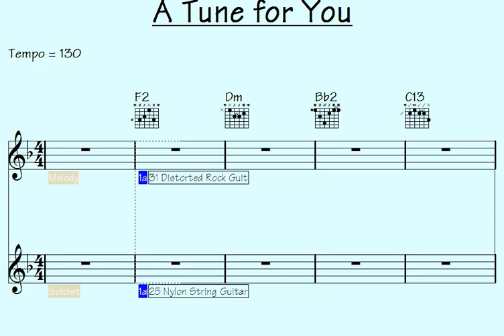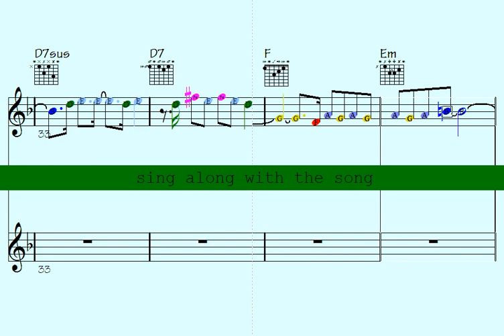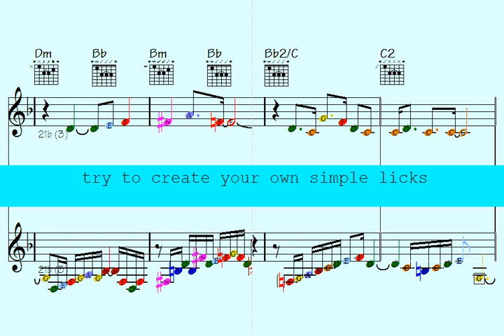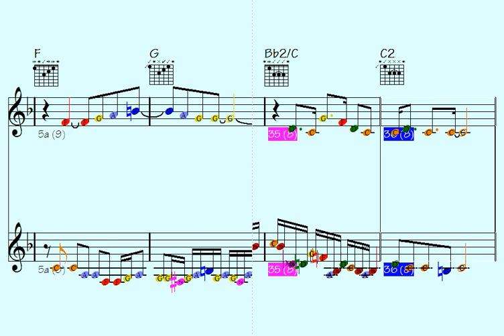️🎶Grind Your Ears with the Most Extremely Colorful Melody of 2023: flute Licks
Thanks for supporting my data file hosting/maintenance, here's the link to check out all data of this song: A Tune for You (music sheet notation - transposable solos/licks in midi file - video to play along...)